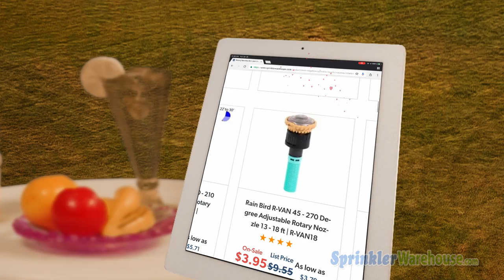Sprinkler Warehouse Valentines Day 2021 Sale